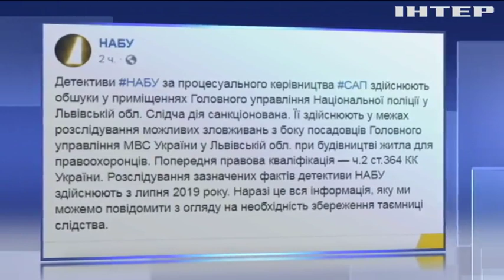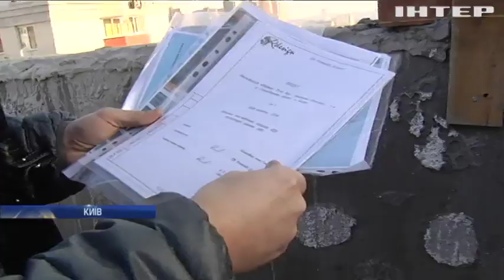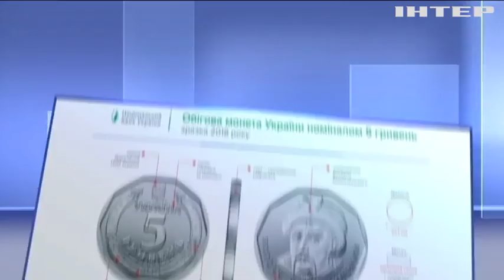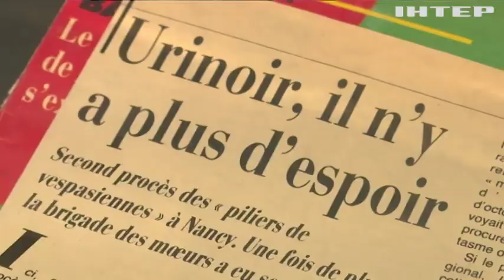Новости 7:00, выпуск за 27 ноября 2019 года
Головні події на цю годину:
На Донбасі бойовики застосували великокаліберну зброю;
У США призначили дату слухань справи про імпічмент Трампа;
Невідомий літак порушив повітряний простір над Вашингтоном;
Вуличний туалет удостоївся персональної виставки у Парижі